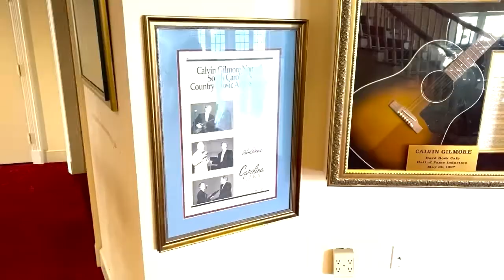The Choice Fam at The Carolina Opry!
Welcome to our first video with The Choice Fam! We are visiting The Carolina Opry where Delvin Choice is one of the performers. Join us as we hear how AMAZING Delvin's voice is and meet Haley, his wife, and their adorable family.